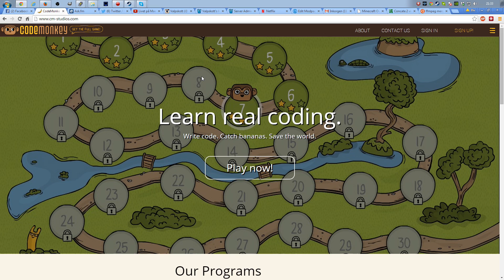Lets Try - Code Monkey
Klicka på länken för att spela spelet själv